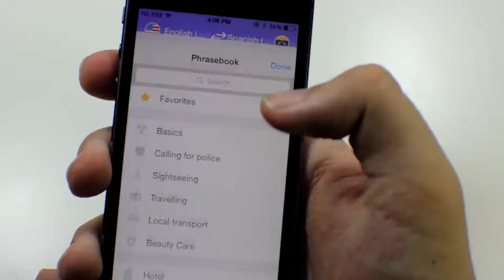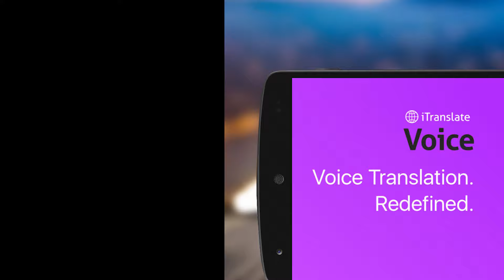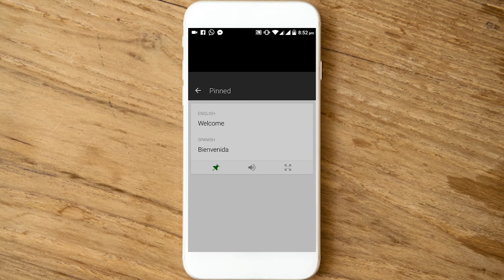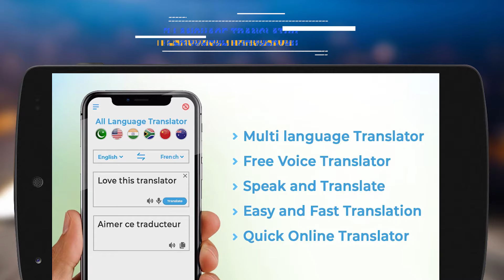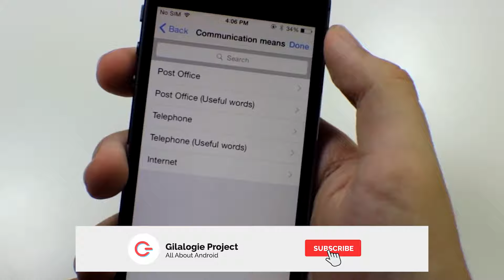5 Aplikasi PENERJEMAH Bahasa Inggris TERBAIK Otomatis dan Bisa Dengan KAMERA!!!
Di video kali ini gue akan memberikan aplikasi penerjemah bahasa inggris otomatis yang sering digunakan oleh mereka yang sedang belajar bahasa inggris ataupun bahasa yang lain. Aplikasi-aplikasi ini juga sangat bermanfaat bagi kamu yang suka traveling ke luar negeri.

Bisa menguasai bahasa asing tentu menjadi suatu kebanggaan tersendiri. Sayangnya, kemampuan seseorang dalam menguasai bahasa pasti berbeda. untuk itu kita membutuhkan aplikasi penerjemah bahasa inggris yang dapat membantu proses belajar bahasa asing.